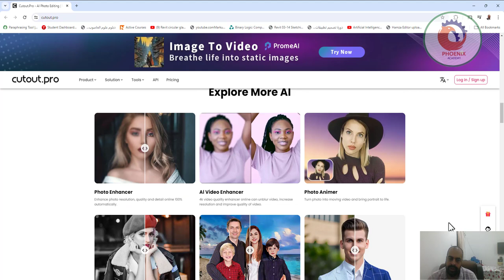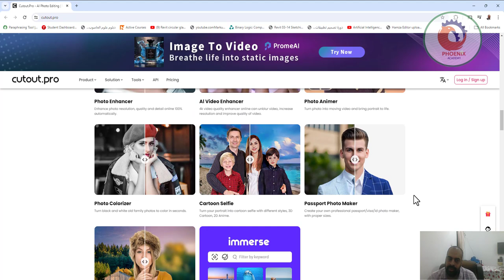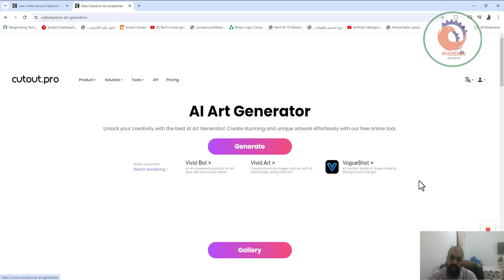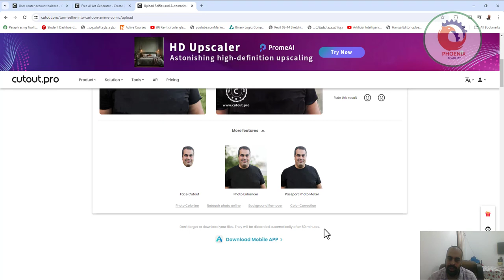موقع cutout pro منصة تصميم مرئية شاملة تحتوي على أدوات تحرير تفاصيل الصور والفيديو بالذكاء الاصطناعي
❤️ روابط التواصل
✅ انستجرام